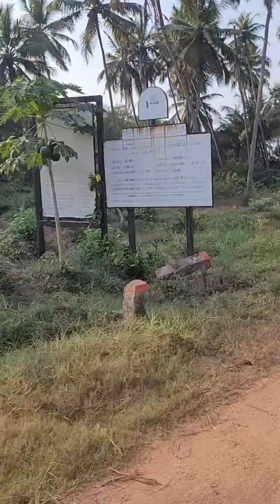Going locate a nice place - Mangroves area